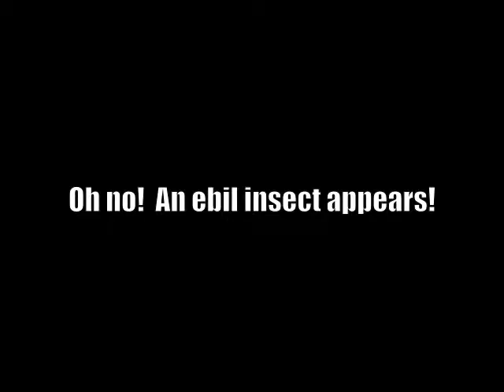Sneaky Sees a Moth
My cat meowing when she a moth gets into my kitchen.  (I cleaned the juicer parts after she walked all over them, and the dog did not hurt the cat at all.)  Video is cuter if you can hear the sounds Sneaky makes.